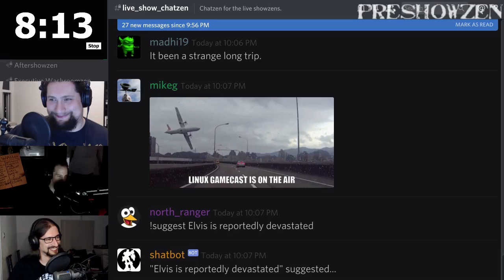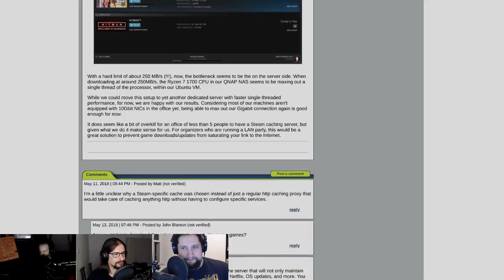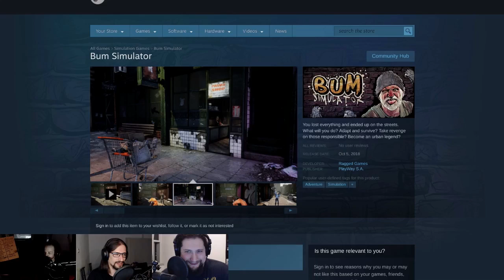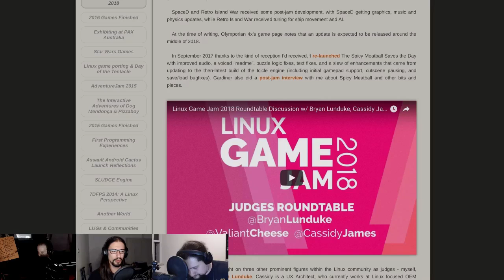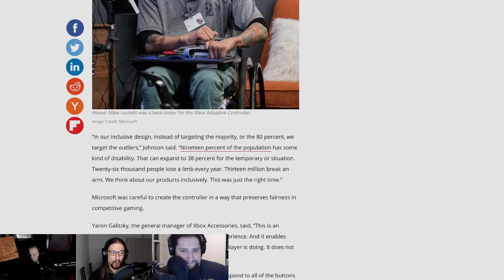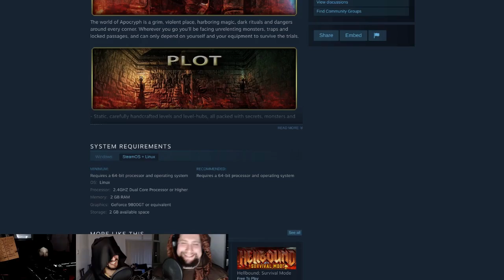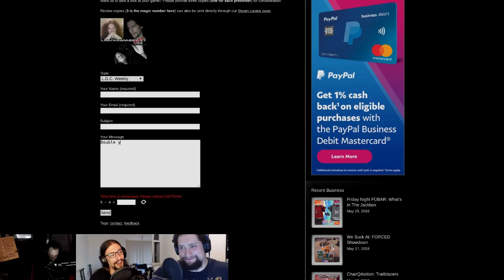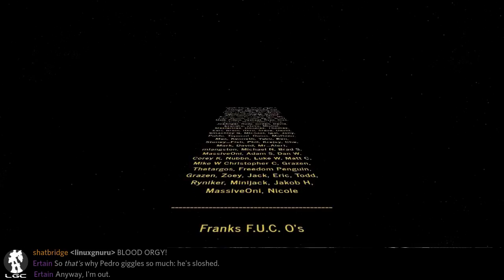LinuxGameCast Weekly 300: Quad Jesus in Dual Channel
We take the Steam Link app for a test drive! Half Life 2 co-op mod Obsidian returns from the dead, WINE 3.0.1 Reacts and Duck Game receives an unofficial Linux port. Then Apocryph faces the CHAIRQASITION!